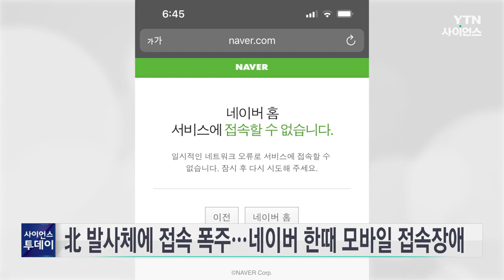北 발사체에 접속 폭주...네이버 한때 모바일 접속장애 / YTN 사이언스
오늘 아침 북한의 발사체 발사 소식에 인터넷 포털, 네이버가 한때 접속 장애를 겪었습니다.

네이버는 오늘 아침 6시 43분부터 48분까지 5분간 모바일 버전에서 정상 접속이 안 됐다고 밝혔습니다.

이러한 접속 장애는 북한 발사체 발사 이후 서울시가 문자메시지를 통해 경계경보 발령 소식을 전하자, 모바일로 경보 발령 이유를 검색하려는 접속자가 폭주했기 때문으로 풀이됩니다.

네이버 측은 재난 문자 이후 트래픽이 폭증하면서 일시적으로 접속 장애 현상이 발생했다며 비상 대응을 통해 다시 정상화했다고 설명했습니다.

다만 웹 버전은 이상 없었다고 덧붙였습니다.